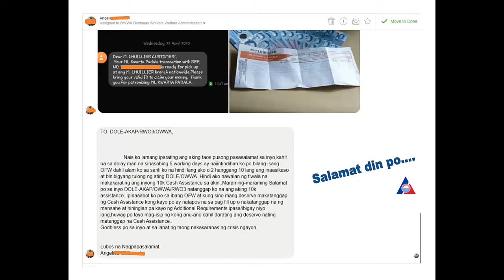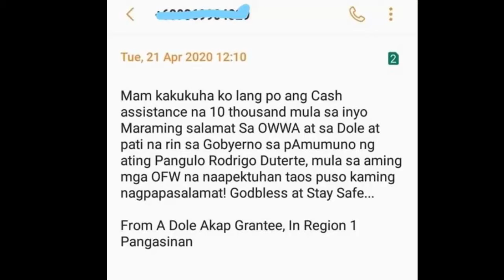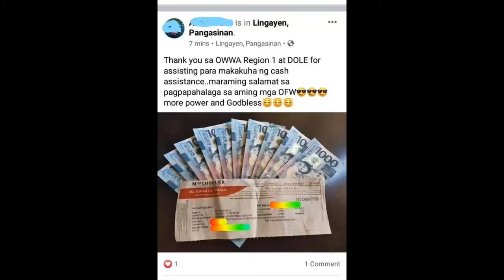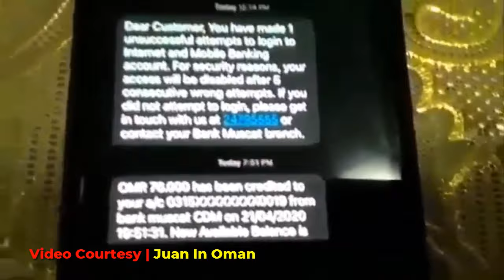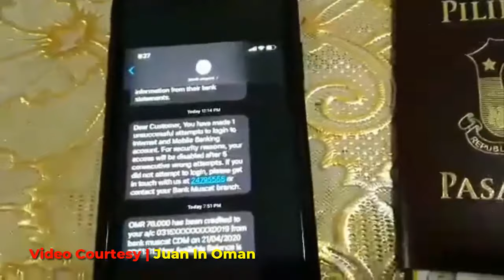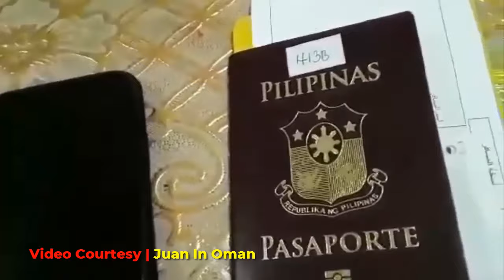OFW NAKATANGGAP NA NG 10K ASSISTANCE MULA SA DOLE-AKAP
🎥 Camera for Photos: Canon EOS 750D
🎬 Camera Indoor and Outdoor  : Canon PowerShot G7 X Mark II (Black)
📱 Camera Indoor  : iPhone 7 Plus S
📺 Video Editor: Camtasia 8